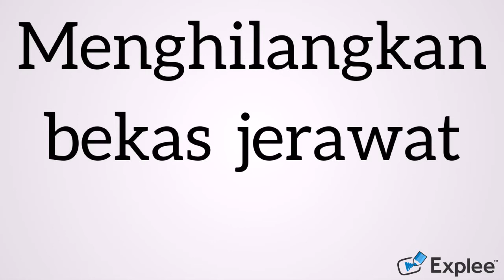VCO Mutia Nasa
VCO Mutia yang kaya akan manfaat terbuat dari kelapa murni bikin awet muda yang menolak tua wajib minum ini harga sangat murah